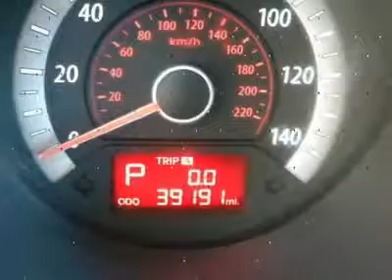2010 KIA FORTE Cherry Hill, NJ 62502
2010 KIA FORTE Cherry Hill, NJ
Stock #62502